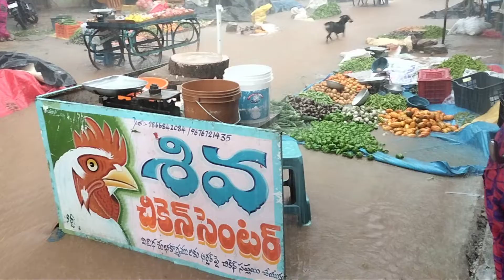Farmer suffering in Heavy rain lingal Village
నాగర్‌కర్నూల్ జిల్లా